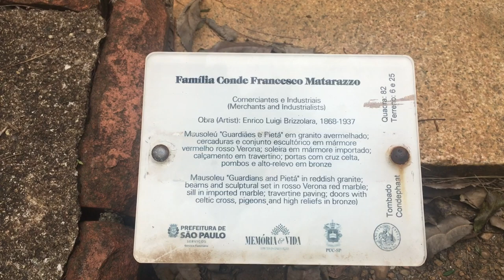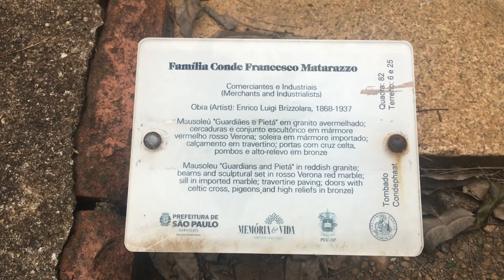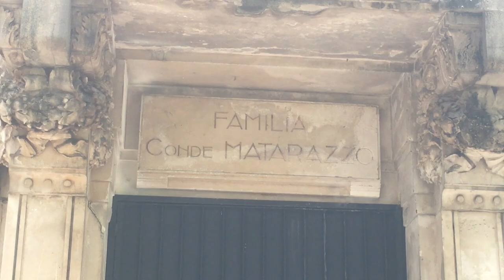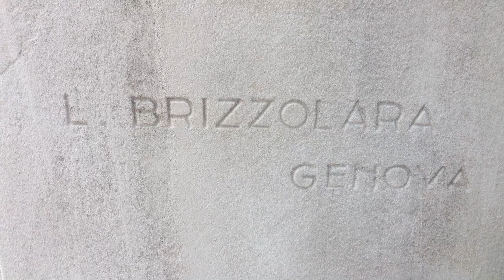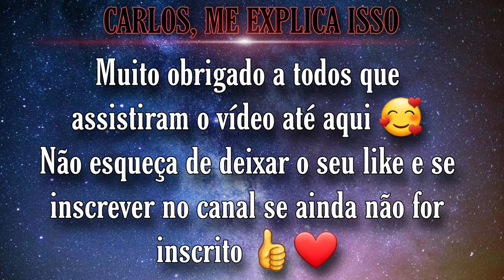Mausoléu da Família Matarazzo | Cemitério da Consolação.